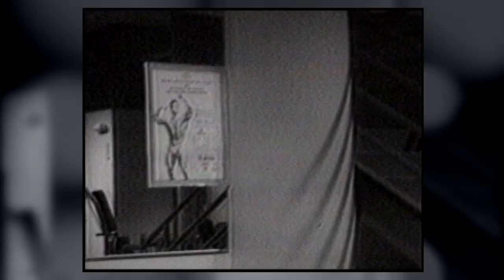The Body*Smith Workout #522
This video features The Body*Smith Workout, episode 522.  Karen, an original participant from the early days of this show (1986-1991) returns for a reunion.